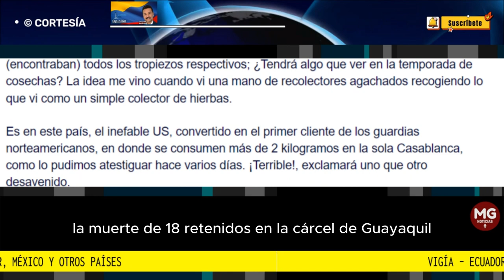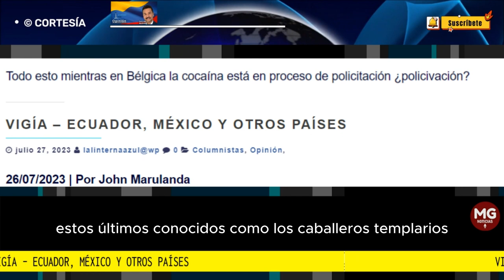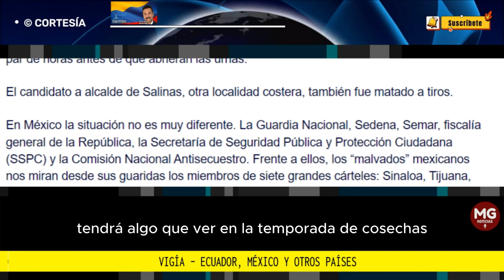VIGIA - ECUADOR, MÉXICO Y OTROS PAÍSES 🌐 Columna John Marulanda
Empecemos por el Ecuador, en donde el presidente Lazo dio un giro inesperado y llamó al Ejército Nacional a que impusiera de nuevo el orden cuando ayer, una vez verificara la muerte de 18 retenidos en la cárcel de Guayaquil, más otros asesinados, entre ellos el candidato a la alcaldía de Manta, Agustín Itriago, quien fue ultimado por narcotraficantes. Aparte de las dos víctimas fatales, otras cuatro personas resultaron heridas.